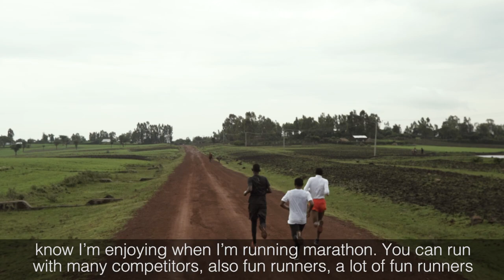Interview Kenenisa Bekele TCS Amsterdam Marathon